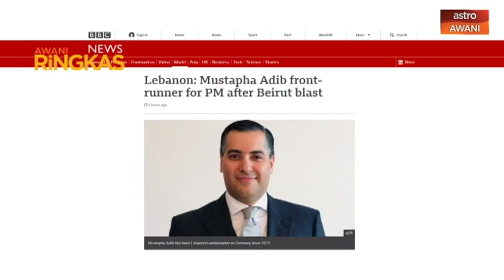AWANI Ringkas: Diplomat muda bakal PM Lubnan yang baharu | Donny Van De Beek hampir ke Old Trafford